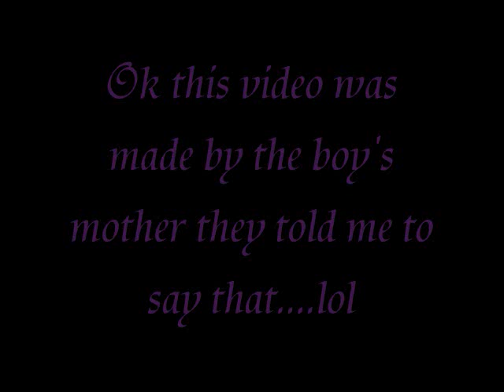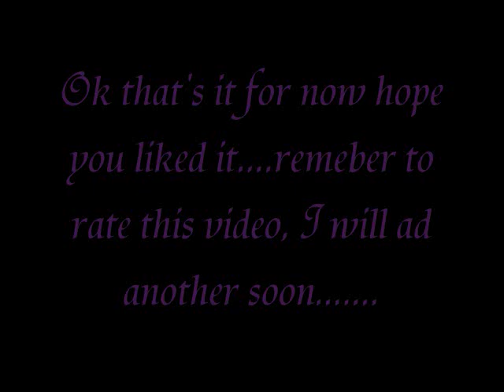Big Ted's Family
all the fam